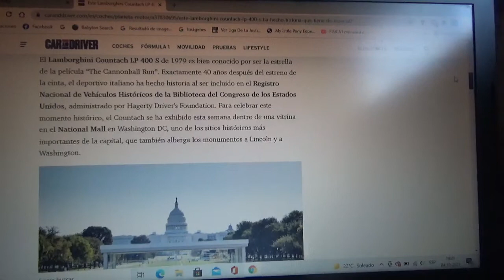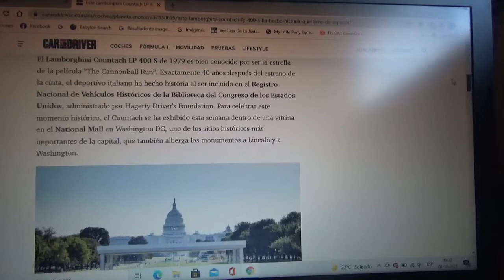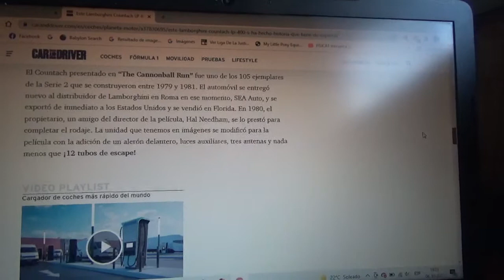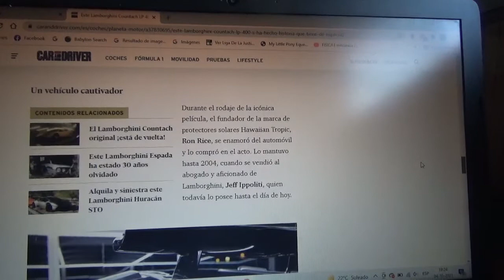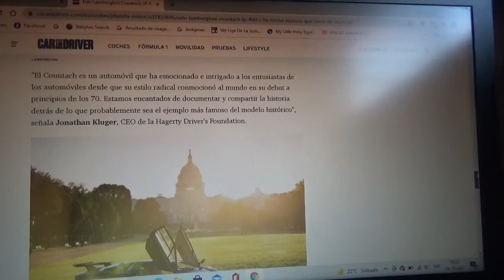Este es uno de los Lamborghini Countach LP 400 S mas valiosos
Este es uno de los coches que fueron utilizados para el rodaje de la icónica película de automovilismo callejero The Cannonball Run interpretada por el fallecido actor estadounidense Burt Reynolds